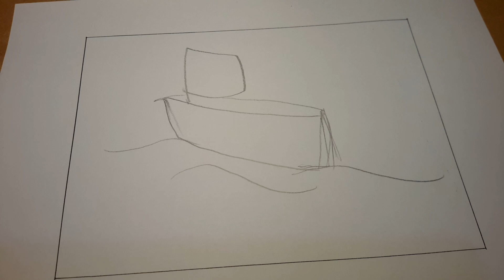Çok Kolay Bandırma Vapuru#Bandırmavapuru#Vapur#19Mayıs1919,#19 Mayıs için resim çizimi,19 Mayıs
19 Mayıs için Bandırmavapuru resim çizimi;
Adım adım 19 Mayıs resmi nasıl çizilir?
Haydi siz de deneyin:).

Takipte kalın kocaman bir aile olalım sevgiler!.

Bandırma vapuru nasıl çizilir,
Bandırma vapuru,
Adım adım vapur çizim i,
19 Mayıs resmi çizimi,
19 Mayıs resim çizimleri,
How to draw Bandırma ferry
Flag ferry,
Step by step steamer drawing,
May 19 official drawing,
May 19 painting drawings,
How to draw a ferry, How to draw a ship?,
bandırma vapuru çizimi kolay,
bandırma vapuru çizimi renkli,
19 mayıs bandırma vapuru çizimi,
19 mayıs resmi çizimi,
19 mayıs resmi çizimi kolay,
19 mayıs resmi kolay çizimleri,
19 mayıs resmi çizimleri,
19 mayıs resmi nasıl çizilir,
dipped ferry is easy to draw,
colorful draft ferry drawing,
Drawing of 19 may banding ferry,
Easy drawing of the 19 may picture,
May 19 official drawings,
How to draw a 19 19 mayıs atatürk'ü anma ve genclık spor bayramı,
19 mayıs atatürk'ün samsun'a çıkışı,
19 mayis atatürk'ü anma ve spor bayrami,
19 mayıs atatürk'ü anma ve genclık spor bayramı kutlu olsun,
atatürk ve 19 mayısmay Picture,